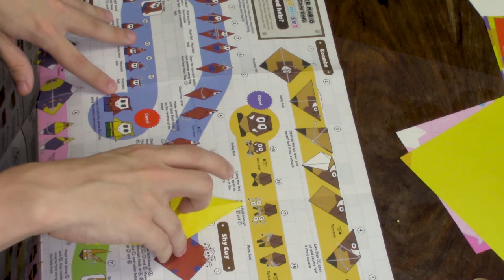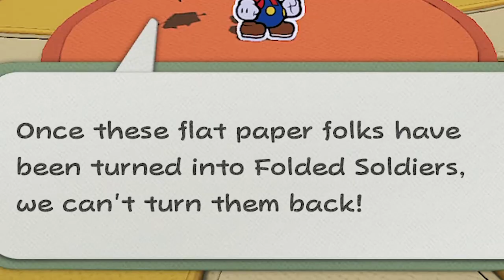Paper Mario: The Origami King - Game Review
Wahoo, it's time for some paper craft and paper folding fun. A new Paper Mario game means a new hot injection of whimsy and silliness just waiting for you to fold your eyes over. Yes this is getting out of hand. So crease your knees and get ready for a game that is fun and fanciful, but also filled with despair.